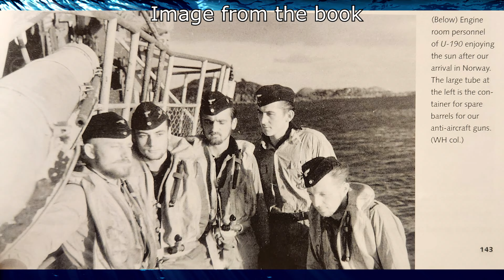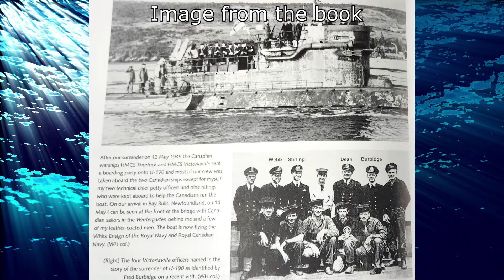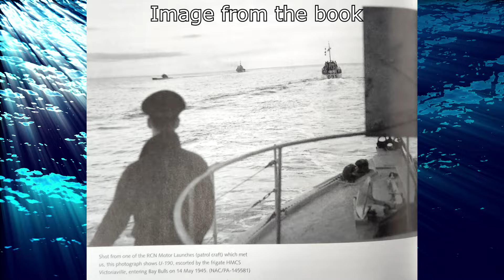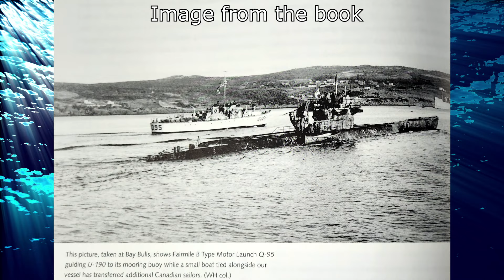11 | Another Place, Another Time | German U-Boat Chief Engineer recounts the Battle of the Atlantic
00:00 Intro
00:16 Chapter 11 – Flying the Black Flag
06:45 The Canadians Arrive
26:05 After-Action-Report
26:29 Bratwurst

Episode 11 - Surrender

In this Video series, I bring you the memoir "Another Place, Another Time" written by German U-boat Chief Engineer Werner Hirschmann, who served in the Kriegsmarine from 1940 to 1945. Join me, as we explore the incredible experiences and harrowing challenges faced by this naval officer during World War II.

"Another Place, Another Time" offers a unique perspective from the other side of the conflict, providing an intimate account of the intense life aboard a German U-boat. Based entirely on his personal notes and recollections, the author paints a vivid picture of the dangers, triumphs, and sacrifices endured by U-boat crews in the treacherous North Atlantic Ocean.

Through this book, we gain insight into the immense pressure faced by German naval officers, the tactical maneuvers they executed, and the extraordinary camaraderie that developed within these submerged vessels. From tense encounters with Allied warships to battling the unforgiving elements, this gripping memoir takes us on a thrilling journey beneath the waves. Through the captain's eyes, we witness the complexities of command and the moral dilemmas that arose in this deadly conflict.

The German U-Boat force suffered immensely during World War 2. Of the 35.000 men who went on patrol, 28.000 would remain at sea, never to return. The chances of survival were extremely slim, especially during the later years of the conflict. It is exceptional to accompany Herbert for the duration of almost the entire war.

This series is based on his book "Another Place, Another Time". I have transcribed this book to make it accessible to you in this format. Enjoy.